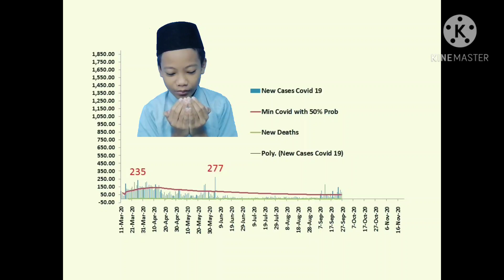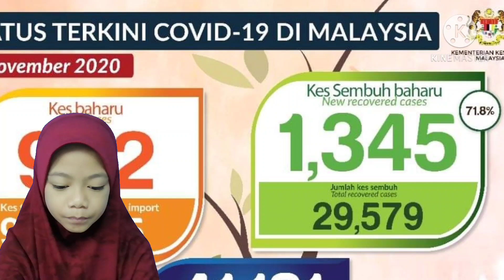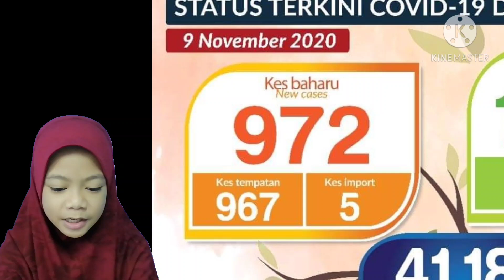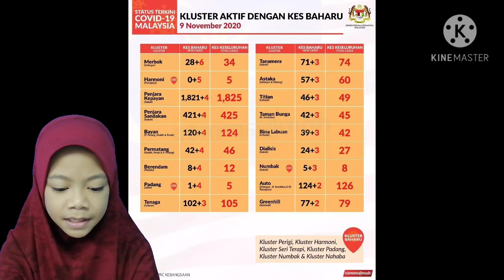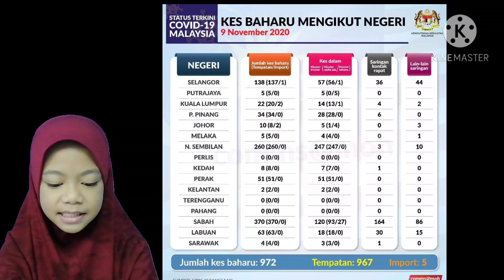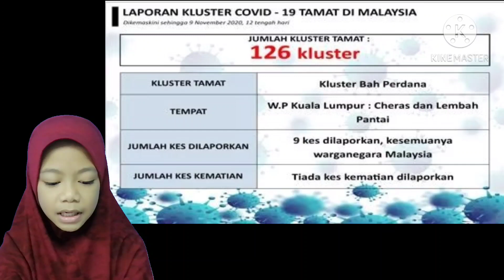Covid 19 / Berita Pendek 10 November 2020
Covid 19 / Berita Pendek 9 November 2020